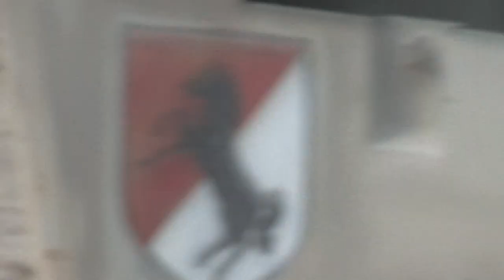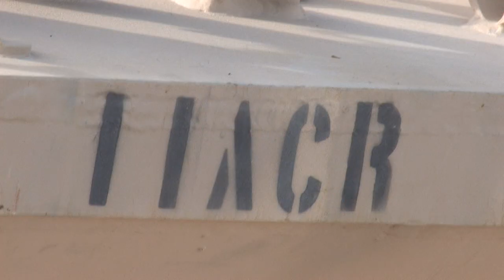Black Horse In Action!!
11th Armored Cavalry based in Ft. Irwin, CA known for training the Armys best for deployment.